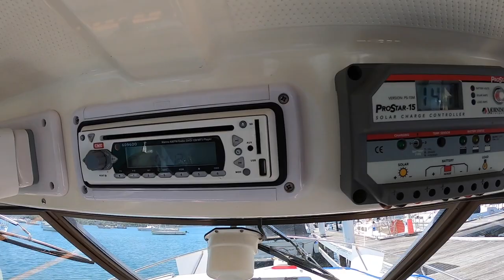Cruisecraft 800 Flybridge Cruiser - Walkthrough